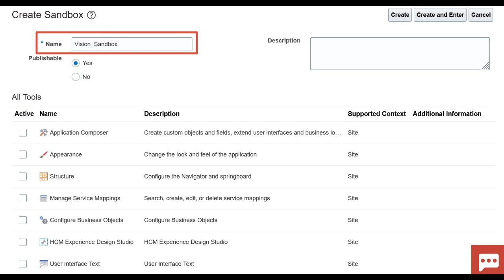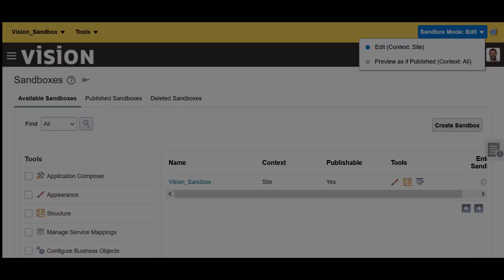Common | How do I create a sandbox?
In this video you'll learn how to create and publish a sandbox.